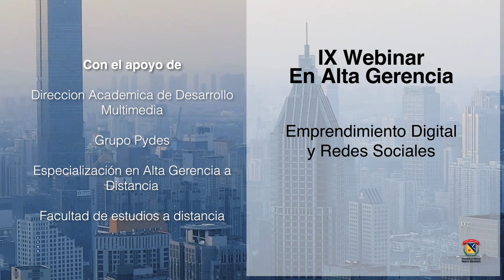Francisco Chavarro - Ciberseguridad en redes sociales como estrategia de confianza